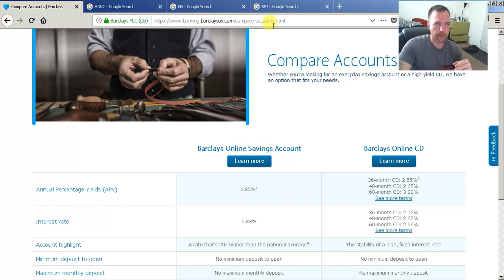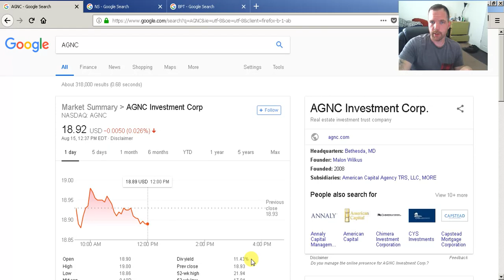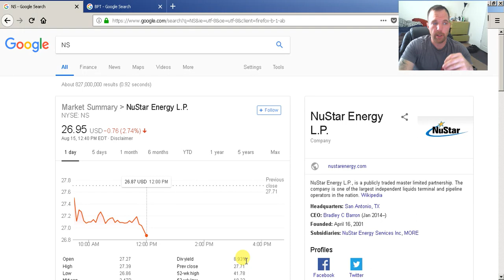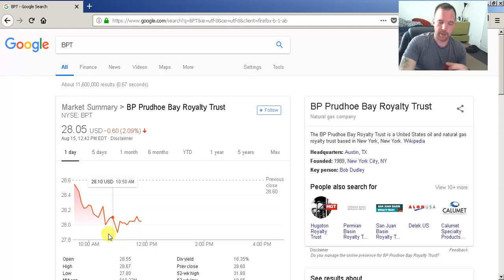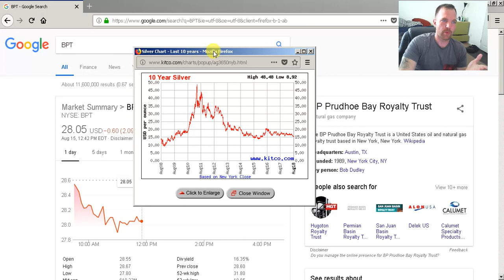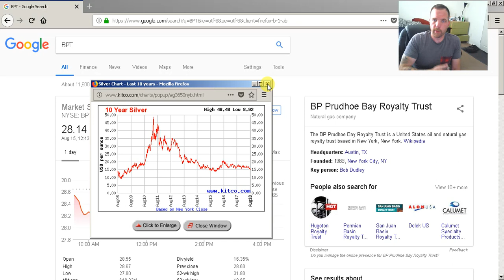8 Passive Income & Long Term Investment Ideas - ALL Online - 2019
In this video I will be going over some pretty solid passive income ideas as well as long term investment ideas.  Remember to check out everything yourself first before deciding on where to put your money. Enjoy!

*Join Robinhood and we'll both get a stock like Apple, Ford, or Sprint for free.

*Keep it to 20 Words or Less (NO BACK) - One Punch Man Apparel